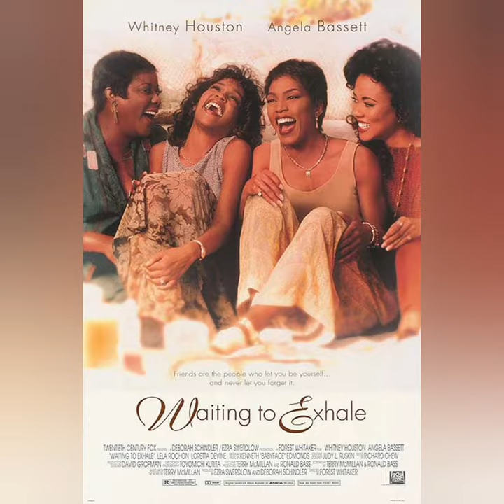"How Stella's..." Gay Backstory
Welcome to The Black Gay History Channel! Terry Mcmillians hit book and movie "How Stella Got Her Groove Back" was loosely based on real events, but many may not realize there was more to the story